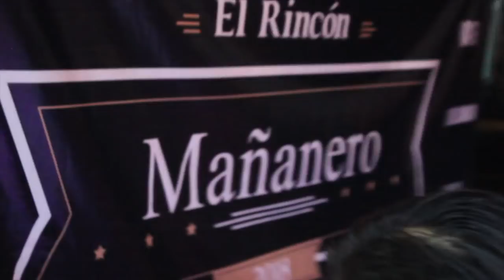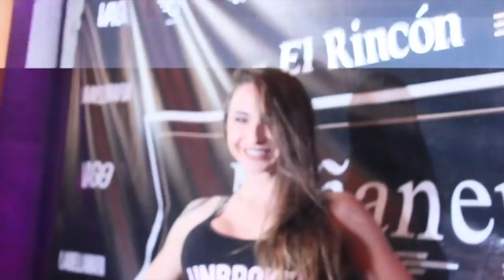INGRID BRANS ME INVITO UN CAFE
Soñador, sigue tus sueños eres parte de este universo al que llamamos planeta tierra y nunca estamos solos.

Quieres estar en contacto conmigo?
▹ SUBSCRIBETE

YouTuber, Mens Lifestyle, Fashion: Jedany ofrece contenido
informativos,, experiencias y divertidos, vlogs, tutoriales y productos para hombres, estilo personal y moda masculina (comunicólogo y actor)
Sigue tus sueños y, por supuesto, buena suerte